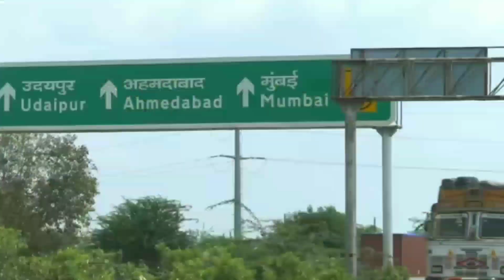भारत का अनोखा एयरपोर्ट // runway and tunnel ek sath, india infrastructure// highway730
hello guys this is video as a must important video update ...

aj ka update bahar khas hai kyuki es video maine btaya hai ki bharat mai pahli bar esa ho rha hai ke runway ke niche 3 km lambi tunnel banai ja rahi hai ye tunnel uttar Pradesh ke banarasi mein ban rha hai

🔹 baki jankari video mein hai .

hashtag.